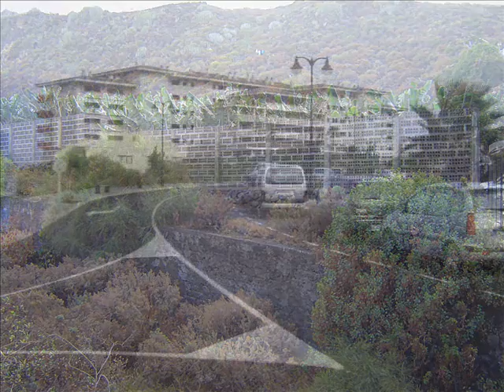Het eiland La Palma 2008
We bezochten het Canarische eiland La Palma